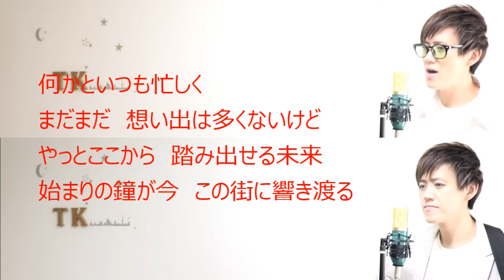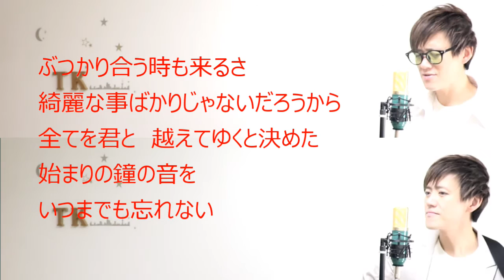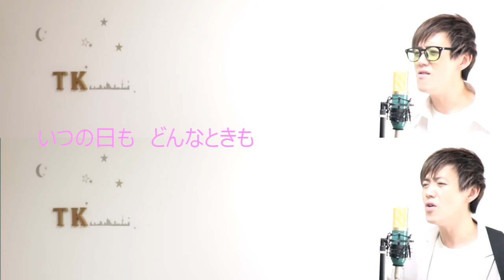【1人2役】永遠にともに コブクロ cover by こばたつ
１年前にも歌ってました(^^♪

結婚式の余興で気持ちを込めて歌わせていただきます(^^♪

1.最初入りは語りで優しく入ります
2.サビはしっかり合わせるようにしましょう
3.最後のビブラートも合わせるといいも思います

他にも

などなど！！！

配信中♪

↓こちらからオリジナルCDも購入できます↓
☆★☆★☆★☆★ONE☆MAKE☆★☆★☆★☆★
～こばたつショップ～